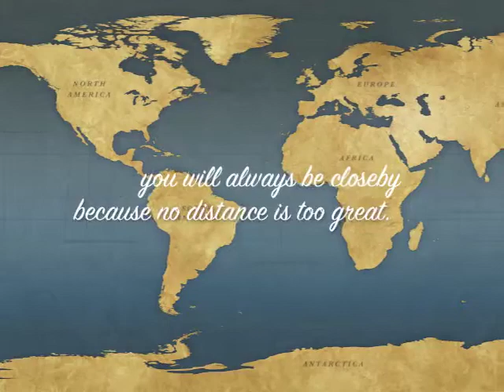We Are Us